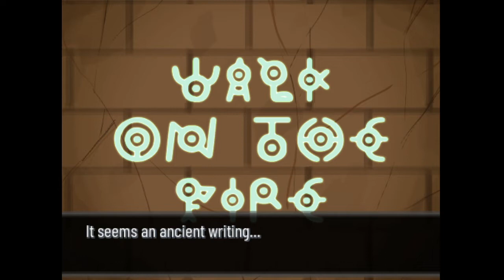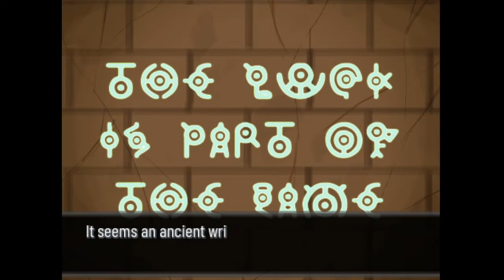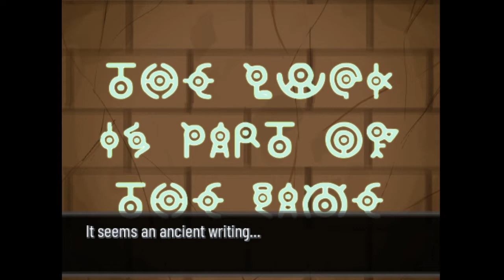Pokemon Xenoverse Let's Play Part 14: Shyleon Bruh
oof good morning hope u all have been well